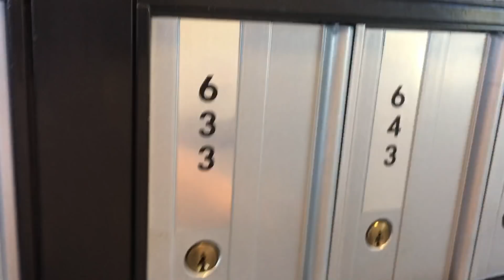Starting A New Job Tomorrow!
I had a job interview today. It wen't well and they hired me! I start the new job tomorrow. I'm excited to start working again and keep a regular income flowing in. I wish I could tell you guys about the job but, I cannot due to the fact that I have lost too many jobs due to people knowing about my YouTube and knowing where I work. So, I am keeping it secret.

COMMANDER VLOGS
8315 NORMANDY ST SE #643

Tube buddy
A YouTuber's Best Friend! A Must Have Tool...

Morning Fame
A Genius Website To Find The Best Keywords and Rank High Is Search Result! This Is Amazing and only $4.90/mo

Need a gaming computer and have bad credit? No Problem!Check this amazing site for lease to own gaming computers, Easy low payments!

Artist: Dj Mayson
Song: I Have

Thanks!
NBRS COMMANDER